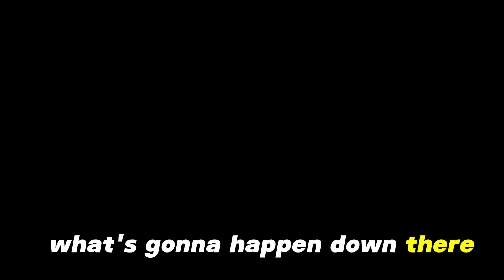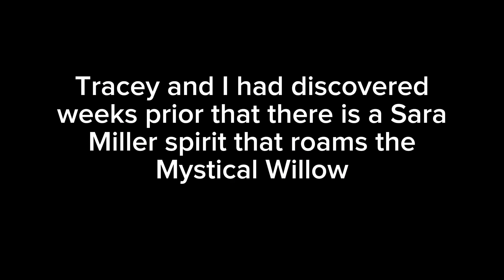We Investigated the Mystical Willow (mediums shop)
Sorry for the missed video last Sunday. Hopefully the activity caught in this video will make up for it!
Special thank you to the cameraman Michael - who wishes not to be tagged or credited but a thank you is well deserved. Also a huge thank you to Tracey Bedard for letting us in to investigate your subway stationed building to the paranormal.  Had so much fun tonight!
check her out! @Traceysramblings